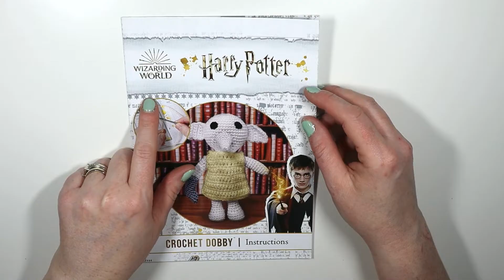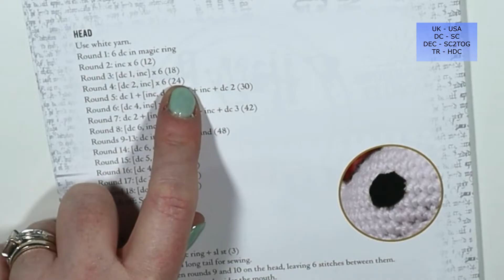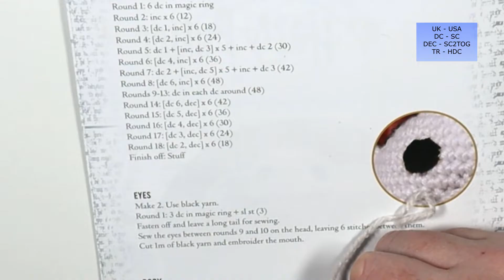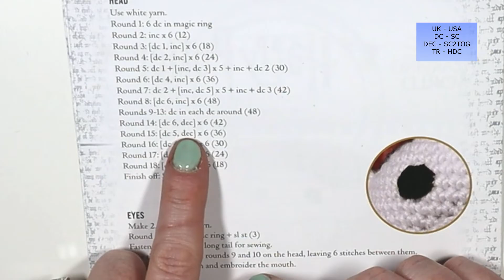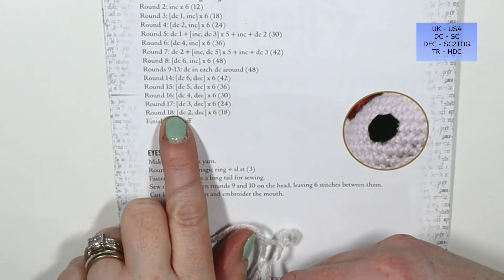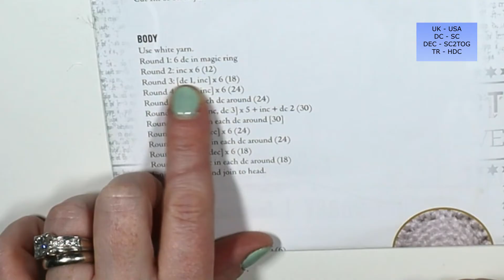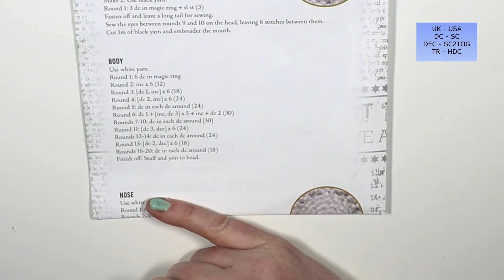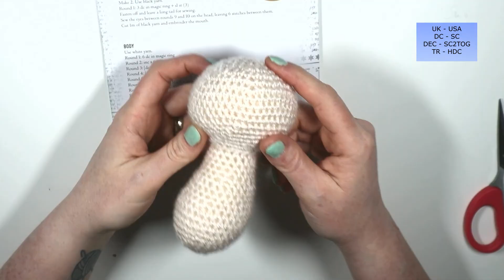Dobby Crochet Kit - Part One | Harry Potter Wizarding World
Today I will be working my way through a 'Wizard World - Dobby crochet kit. This is perfect for the beginner learning how to read crochet patterns. I will go through the pattern line by line.

This is part one of the review, for further parts please see below:

Quick, easy and small crochet projects - come and crochet along with me.

💛Etsy Pattern Store:

💛Etsy Custom Store:

Much Love,

Teenie Crochet x